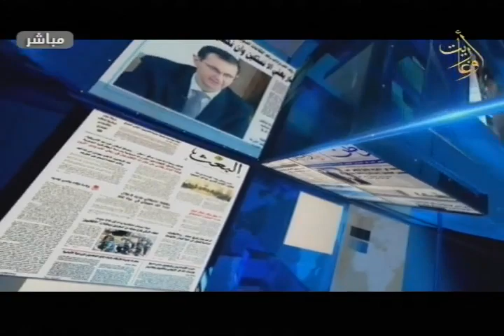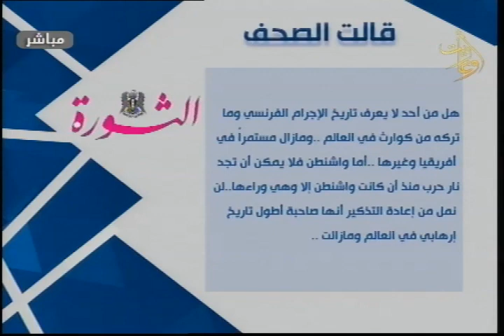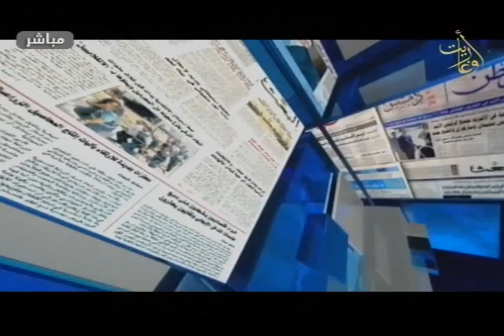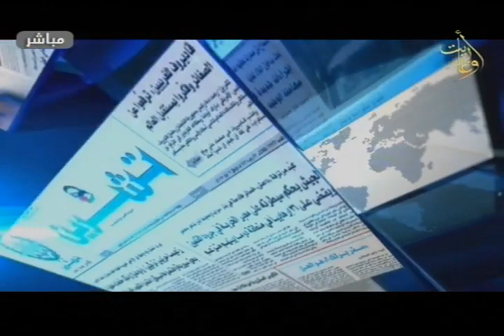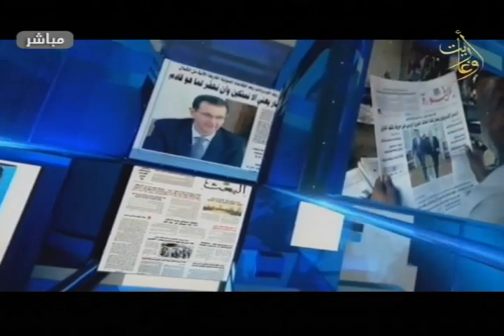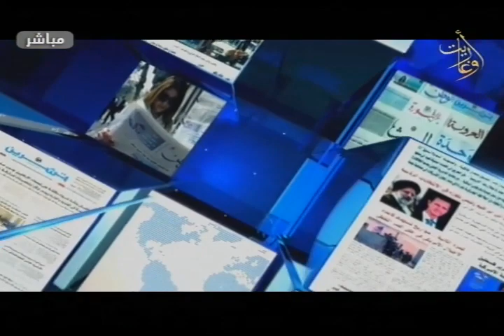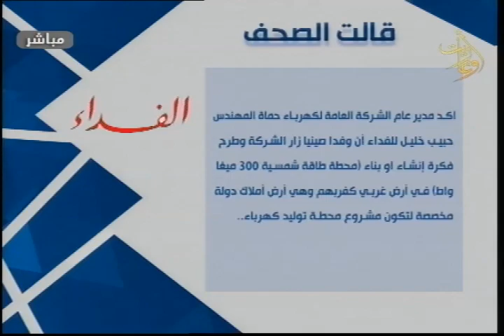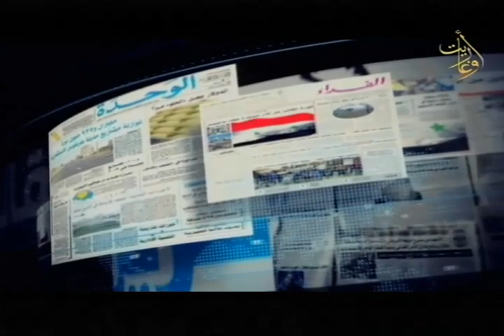قالت الصحف - وآخر ما تتطرق له الصحافة المحلية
برنامج قالت_الصحف وآخر ما تتطرق له الصحافة المحلية
ضمن فقرة الملف الإجتماعي اتصال مع المرشدة النفسية رغداء_خيربك للحديث عن دور الأهل في دعم أبنائهم نفسيا في دخول المدرسة والعودة لها.
اشراف
اعداد
تقديم :رغداء_العلي
إخراج